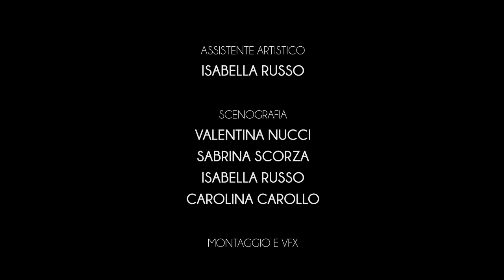The Blanket - Luca Carollo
The Blanket è un cortometraggio indipendente, basato sull'omonimo racconto di C. Bukowski.
Sceneggiato da Noemi De Lisi e diretto da Luca Carollo.

Cast:

Regia,montaggio e postproduzione:
Luca Carollo

Sceneggiatura:
Noemi De Lisi

Attori:
Dario Valguarnera
Silvia Massa

Musica originale:
Giuseppe Bertini

Aiuto regia/postproduzione:
Federico Carollo
Nicola Innocente
Isabella Russo
Dario Ammirata

Foto di scena:
Sabrina Scorza

Make-up:
Giulia Sirchia

Scenografia:
Isabella Russo
Valentina Nucci
Carolina Carollo

Missaggio audio:
Ivan Cammarata